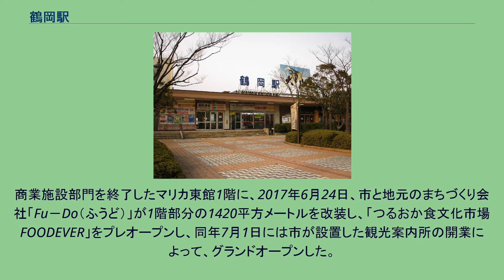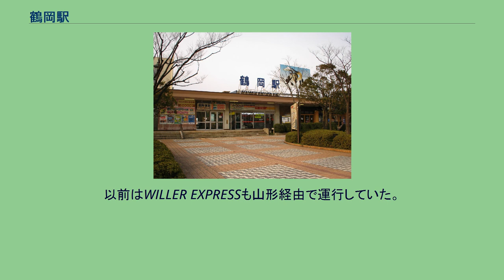鶴岡駅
鶴岡駅（つるおかえき）は、山形県鶴岡市末広町にある、東日本旅客鉄道（JR東日本）羽越本線の駅である。
山形県庄内地方にあり、同県第3の都市である鶴岡市の中心駅。
羽越本線を走る全ての旅客列車（「いなほ」など）が停車する。
庄内地方を代表する駅であるが、両隣の駅間は共に単線で、信号場（西鶴岡信号場・幕ノ内信号場）に挟まれた駅である。
酒田駅・新津駅と共に、列車接近時には接近メロディが流れる。
また、新潟支社で流れる接近放送の他に、首都圏で流れる補助放送が流れる。
メロディは、かつて首都圏で広く使われていたユニペックスの「清流」が使われている。
かつては庄内交通の湯野浜線が乗り入れており、現在の跨線橋の2・3番線側の先に湯野浜線ホームへの跨線橋が延び、駅東側（酒田・秋田側）には電車庫があった。
現在ホーム跡には庄内丸と書かれた建物が建っている。
また秋田営林局専用線、日本通運専用線、昭和石油専用線、庄内経済連と共同石油の共用専用線、さらに住友セメント専用線も敷設されていた。
鶴岡および出羽三山への玄関口であるとして、2002年（平成14年）、東北の駅百選に選定された。
2014年のリニューアル工事完成前の駅舎 鶴岡市では駅前地区と中心市街地において商店街が形成されてきたが、大型店の進出によって既存商店街との競合が激化し、商業活動に様々な影響を及ぼしていた。
市ではそうした状況を踏まえ広域商業診断を実施し、その提言をもとに駅前地区の再開発を目的に、1974年度に「鶴岡駅前地区市街地再開発基本計画」を策定した。
鶴岡駅前再開発事業は、駅前地区の区域約2.8ヘクタールを3つの施行地区・4つの街区に分け、市施行・民間施行の地区別事業施行とし、1983年2月に都市計画の決定が告示され、翌年5月には事業計画も告示された。
市施行である都市計画道路、鶴岡駅前広場および施設建設物であるマリカ東館、西館の整備には事業費約102億円が費やされ、マリカの管理運営にあたっては、市が50%を出資した第三セクターである鶴岡再開発ビルが担う手法が執られた。
個人施行である鶴岡駅前A街区第一種市街地再開発事業（棟名：鶴岡末広ビル）は事業費31億78百万円（うち補助金3億24百万円）を投じ地下1階、地上5階のテナントビルが建設。
さらに同様に個人施行である鶴岡駅前B街区第一種市街地再開発事業(棟名：鶴岡パークビル）は事業費12億77百万円（うち補助金1億14百万円）を投じ、地上6階建のビルを建設し駐車場のほか店舗を設置するとした。
1985年3月、鶴岡末広ビルにジャスコ鶴岡店がキーテナントとしてオープンしたほか、鶴岡パークビルも開業した。
次いで1987年7月には、鶴岡ワシントンホテルや、土産物店さらにオフィスや産業振興センターなど公共施設が入る地下1階、地上8階のマリカ西館が開業し、続いて同年9月にはジャスコ鶴岡店を中核に地元専門店など25店舗や、300台の収容が可能な駐車場を備えた地下1階、地上6階のマリカ東館が開業した。
マリカ西館および東館は空中通路で結ばれた。
ジャスコ鶴岡店とマリカの全面開業によって、鶴岡駅前はすでに開業していた庄交モール（現：エスモール）と共に商業集積は高まり既存商店街との回遊性も高まった。
しかし、1990年代後半に入ると市郊外に続々と大型店が出店。
2001年8月3日には、隣接する三川町猪子地区の国道7号三川バイパス沿いにジャスコが当時としては県内最大級の商業施設面積を擁するイオン三川ショッピングセンター （現：イオンモール三川）を開業した。
多層階で駐車場も少ない駅前立地型のジャスコ鶴岡店からは徐々に客足が遠のき採算割れに陥り、庄交モールのキーテナントであったダイエー鶴岡店は、イオン三川SCからの影響で売り上げ不振となり、2002年8月31日に撤退した。
2004年11月、イオンは採算割れが続くジャスコ鶴岡店に関し、入居先の鶴岡末広ビルとの20年間の賃貸借契約が切れる翌年3月末で、契約を更新せず撤退する旨を地権者に通告。
2005年3月末で同店は撤退し、鶴岡末広ビルは解体された。
こののち2006年6月に入り、市がビル跡地を市土地開発公社を通じて取得し、公園などを整備したいとの意向を表明したほか、2007年3月にはマリカの管理運営にあたっていた鶴岡再開発ビルも、ジャスコ鶴岡店の撤退によって経営難となり、鶴岡簡易裁判所に会社清算に向けた民事調停...